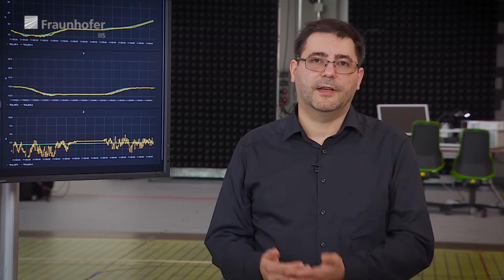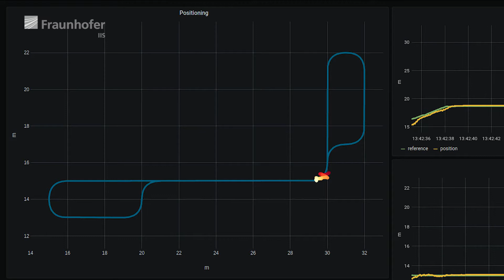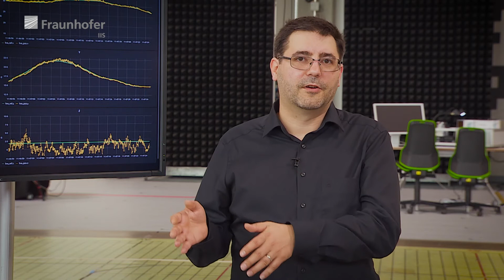5G New Radio TDoA Emulation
TDoA (Time Difference of Arrival) ist ein laufzeitbasiertes Verfahren der Funkortung, bei dem Mobilgeräte geortet werden, indem die Laufzeit zwischen Mobilgerät und mehreren Basisstationen gemessen wird. Für laufzeitbasierte Verfahren ist 5G eine sehr interessante Basistechnologie, da die verfügbare Bandbreite von bis zu 100 MHz eine hohe zeitliche Auflösung, und damit auch eine herausragende Lokalisierungsgenauigkeit ermöglicht. Im hier gezeigten Testszenario wird ein Fahrerloses Transport System (FTS) mittels TDoA geortet. Das Dashboard zeigt dazu die gemessene 2D-Position des FTS auf der Teststrecke, aber auch die x-, y- und z-Position sowie die Abweichung von der tatsächlichen Position an. Die Lokalisierung erfolgt auf Basis einer am Fraunhofer IIS entwickelten FR1-Emulationsplattform für 5G NR. Damit kann eine Vielzahl von Anwendungsmöglichkeiten für die 5G-Lokalisierung in Produktion und Logistik schon heute umfangreich getestet werden.